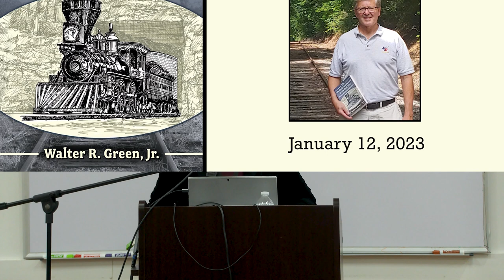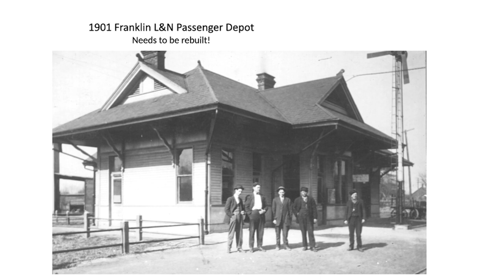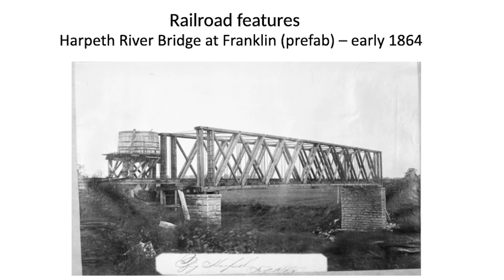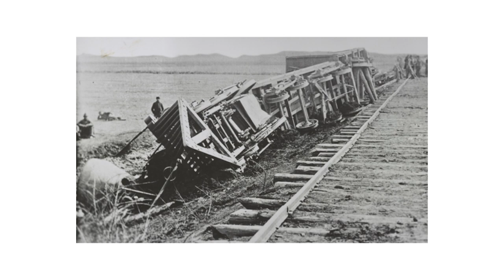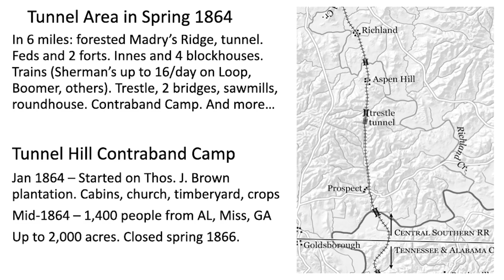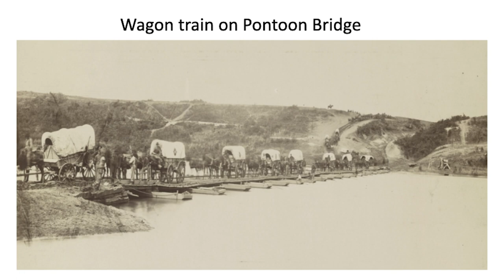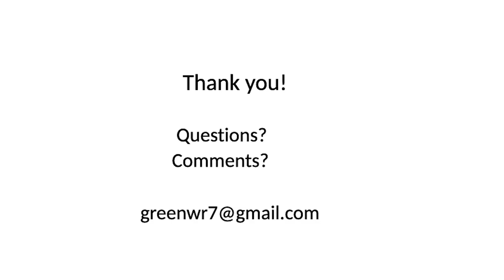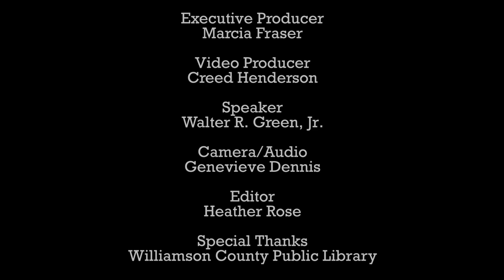The Nashville and Decatur in the Civil War: History of an Embattled Railroad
Author Talk with Walter R. Green, Jr. at the Williamson County Public Library